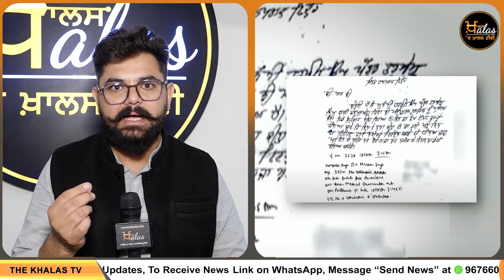BREAKING | Harpreet Singh ਨੂੰ ਮਿਲੀ ਵੱਡੀ ਰਾਹਤ, ਹੁਣ ਆਉਣਗੇ ਬਾਹਰ ! THE KHALAS TV